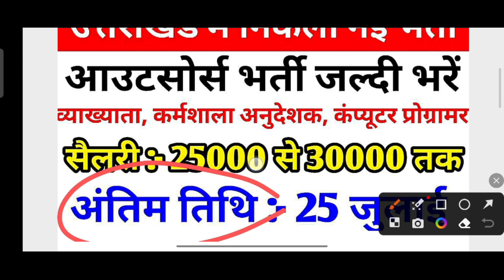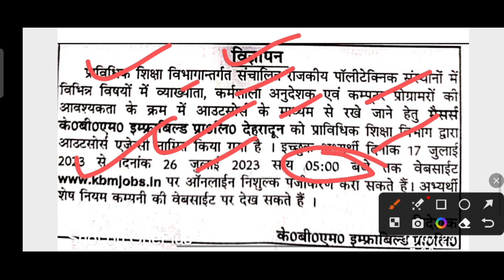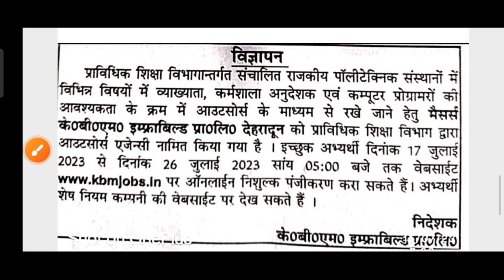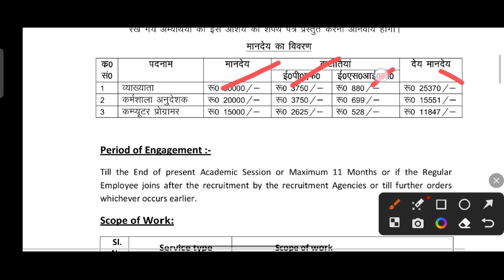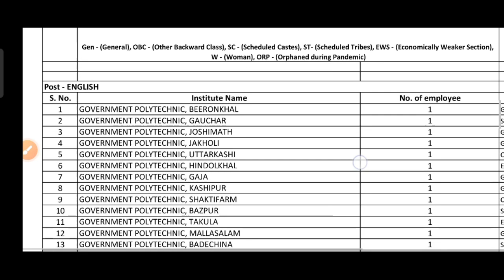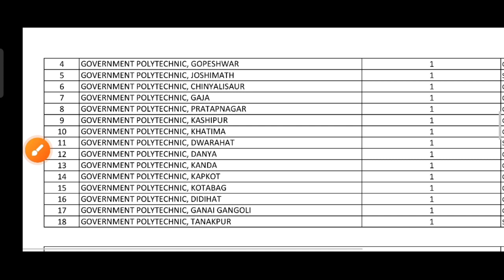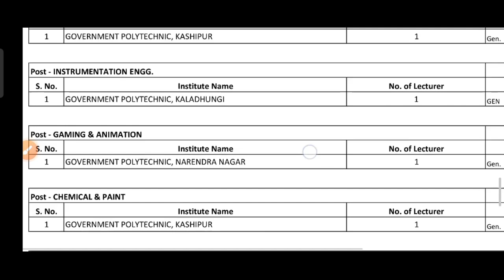उत्तराखंड मे निकली नई भर्ती आउटसोर्स के माध्यम से भरे जायेंगे पद | जल्दी भरे फॉर्म